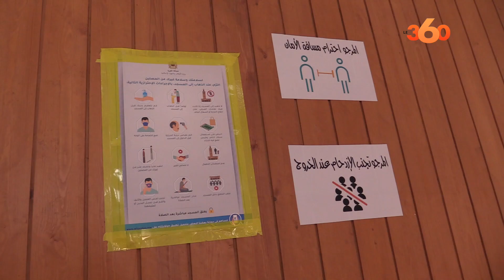هكذا تستعد مساجد الدارالبيضاء لإقامة صلاة الجمعة